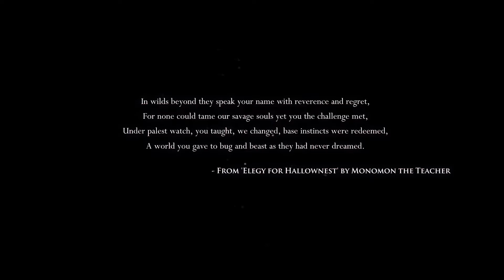Where am I? - Hollow knight part 1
Decided to try out some platformers because I got gamepass recently. Had no idea what I was doing.